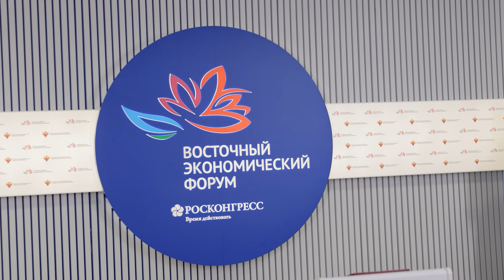ВЭФ-2023. В микрорайоне «Изумрудный» Владивостока построят школу на 1125 мест.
В рамках VIII ВЭФ состоялось подписание меморандума о намерениях между администрацией Владивостока и ООО «Просвещение-Буревестник» о финансировании, проектировании, строительстве и эксплуатации объекта образования. Подписи под документом поставили глава Владивостока Константин Шестаков и генеральный директор Корпорации развития Приморского края Игорь Трофимов.